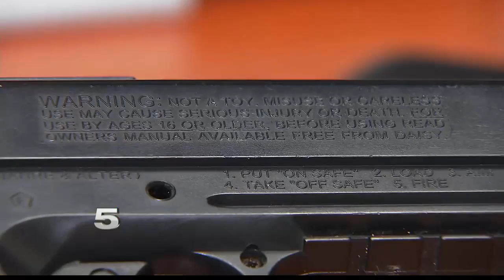Brownsville Man Concerned for Safety after BB Gun Shatters Window